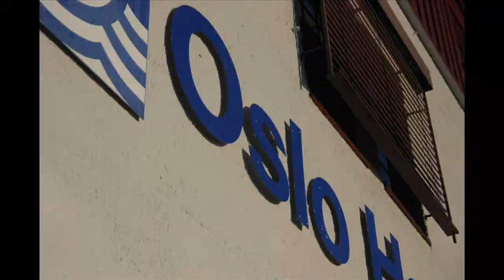Trip to Oslo (Jaga Jazzist music)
Movie from my trip to Oslo (October 2010)